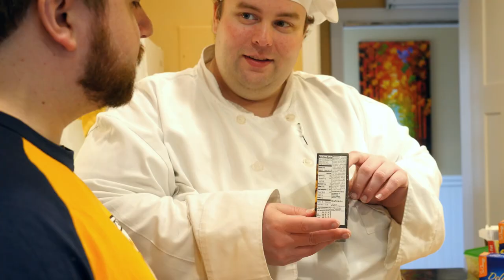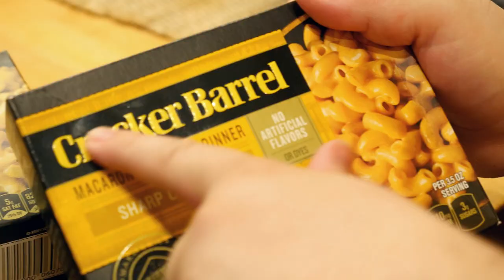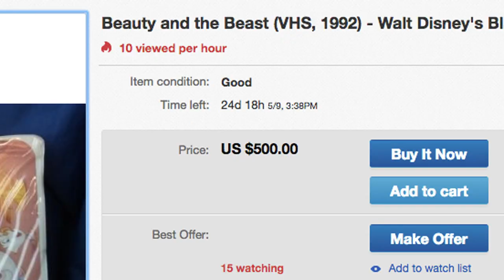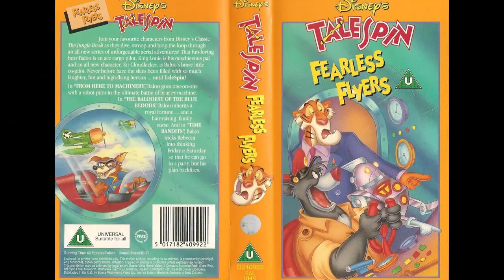BoxMac 45: Cracker Barrel Macs - Sharp Cheddar and Havarti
Kraft has released a new mac and cheese, under the brand of one of their famous cheeses, Cracker Barrel. Frankie and Junt try the sharp cheddar and havarti cheddar, and spend most of the episode talking about VHS compilation tapes.

BoxMac Shirts!!

BOXMAC!